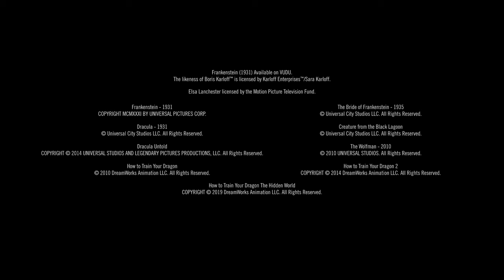Universal's EPIC UNIVERSE Official Announcement!!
Here's the official announcement video from Universal Studios Orlando for their new resort theme park: EPIC UNIVERSE!

This huge amusement park will feature 5 new themed lands, with roller coasters, dark rides and attractions based around popular movie and video game characters such as Harry Potter, How To Train Your Dragon and Super Mario!

Are you excited for Epic Universe to open in 2025?